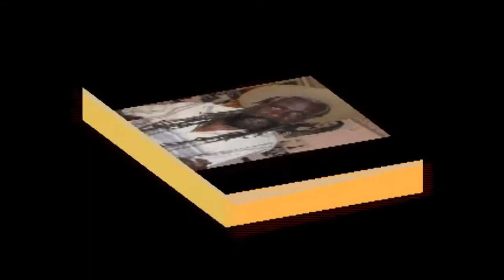What a Wonderful World by.Leroy Jones